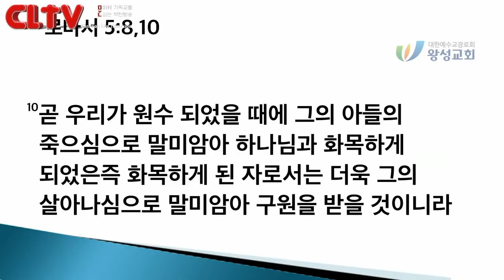CLTV파워메시지_2018.2.4_왕성교회(길요나 목사)_'선으로 악을 이기라'